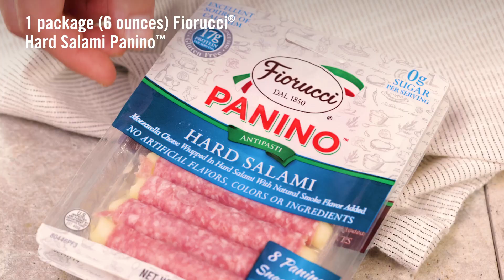Lemony White Bean Hummus Board | Fiorucci